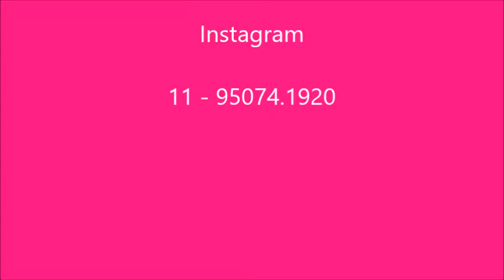Coalhada seca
Olá pessoal!!  Depois de uma pesquisa pelo Instagram da Avelã, descobrimos que muita gente tem interesse em aprender fazer alguns pratos típicos da culinária árabe. Pois bem!! Vocês pediram e nós fizemos. E hoje trazemos a tradicional coalhada seca. Vamos lá!